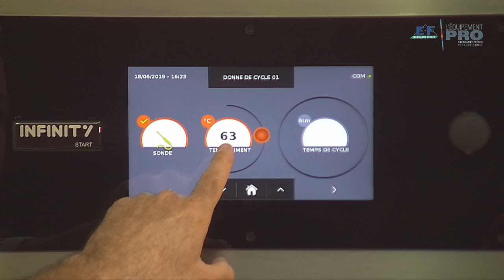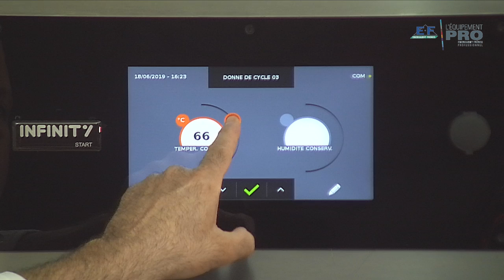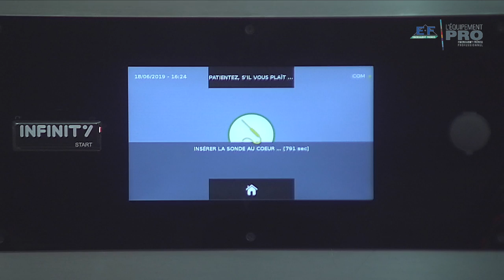Le cycle cuisson lente dans la cellule Infinity